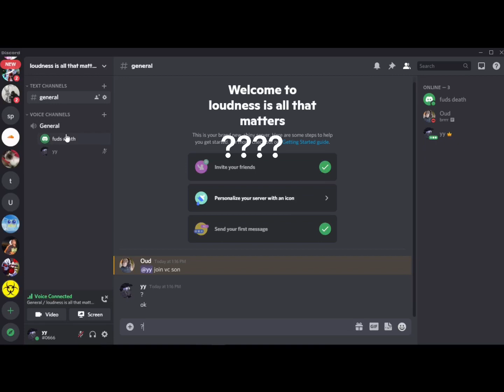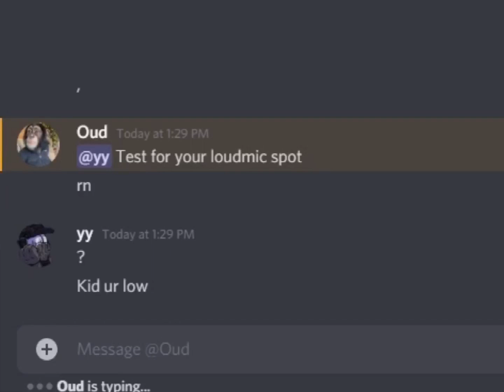RIPCORD PACKERS IN 2021 (DISCORD PACKING)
Every ripcord user that's on discord right now,
Very accurate description on everything.